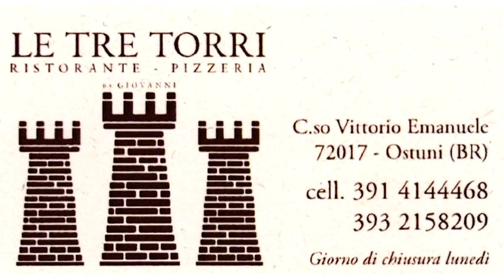Interviste Pre Gara Ostuni Vs PetrolMenga Ceglie Serie C Gold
La Cestistica Ostuni dopo la pausa natalizia torna in campo per affrontare il girone di ritorno che inizierà domenica prossima 6 gennaio 2019 alle 18.00 contro la Nuova PetrolMenga Ceglie Messapica, un derby molto sentito con un valore aggiunto, sulla panchina cegliese in questa gara siederà coach Giovanni Putignano.
L'evento sarà trasmesso in diretta su Ostuni Notizie dalle 17.30 con un ampio prepartita.